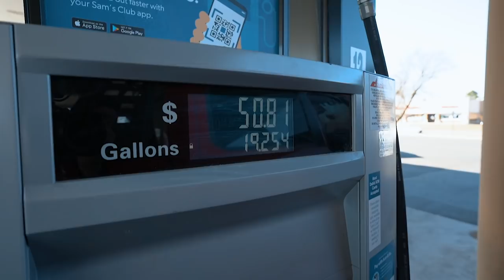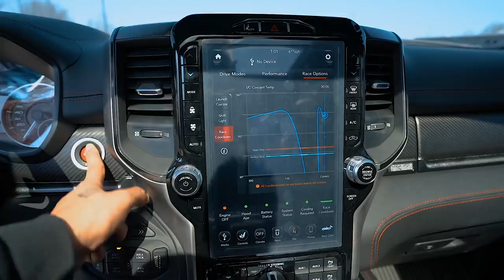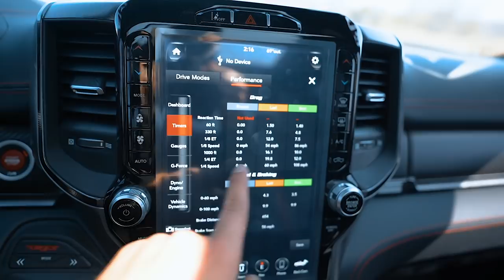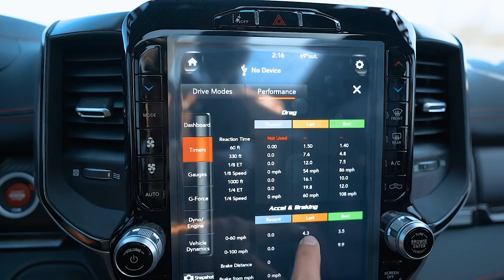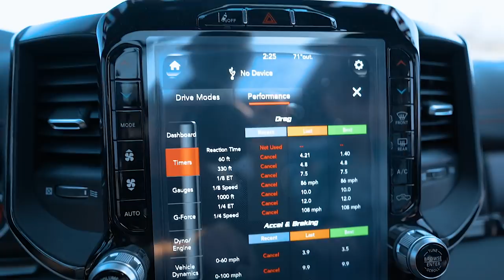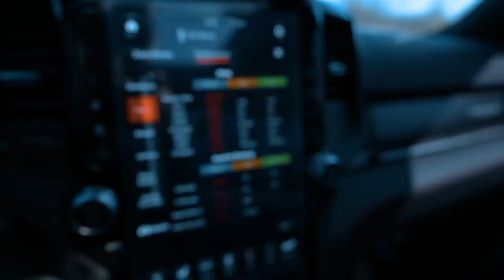DRAG RACING MY 2021 RAM TRX! *UNREAL*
In today’s video, We took my 2021 Ram TRX to the drag strip and it ran some very impressive numbers! Potentially fastest stock Ram TRX in the world!

➤Vlogging Channel: @RonnieVlogss